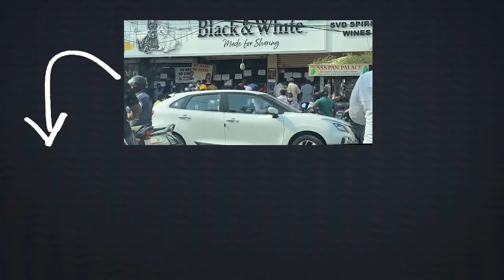పార్టీలో కార్యకర్తలే కీలకం.. వారికే పెద్ద పీటవేస్తాం | YS Sharmila | Telugu News | Vaartha Vaani